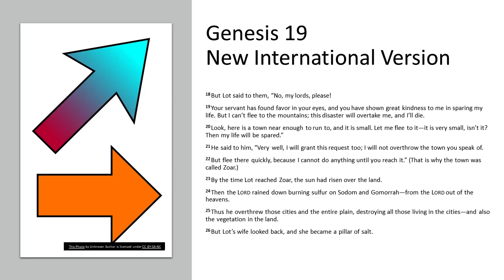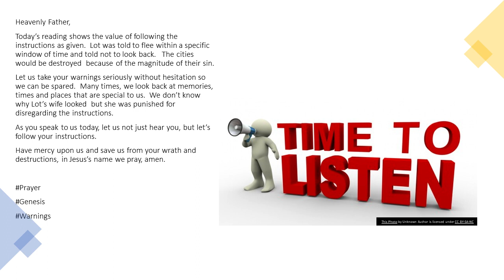Follow Instructions December 16, 2022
Heavenly Father,
Today’s reading shows the value of following the instructions as given.  Lot was told to flee within a specific window of time and told not to look back.   The cities would be destroyed because of the magnitude of their sin.
Let us take your warnings seriously without hesitation so we can be spared.  Many times, we look back at memories, times and places that are special to us.  We don’t know why Lot’s wife looked back and she was punished for disregarding the instructions.
As you speak to us today, let us not just hear you, but let’s follow your instructions.
Have mercy upon us and save us from your wrath and destructions, in Jesus’s name we pray, amen.